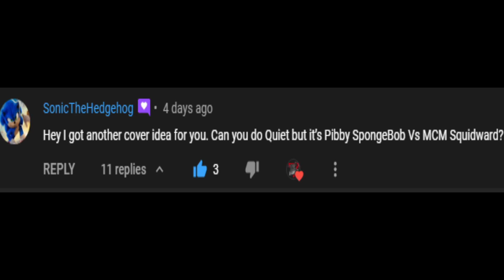Friday Night Funkin' - Quiet But It's Pibby Spongebob Vs MCM Squidward (My Cover) FNF MODS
MIDI:
SPIKE Covers

MODS USED:
CN Takeover:

Ninjamuffin99
Original Game Programmer
Phantom Arcade
Original Game Artist
evilsk8r
Original Game Artist
Kawai Sprite

Death X-Gaming Info:
Death X-Gaming#8757
Gmail: